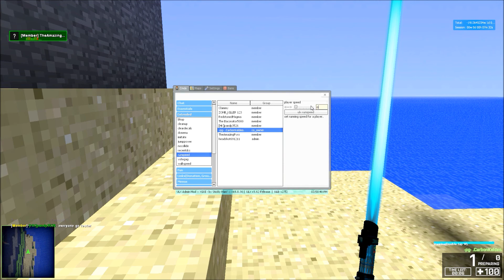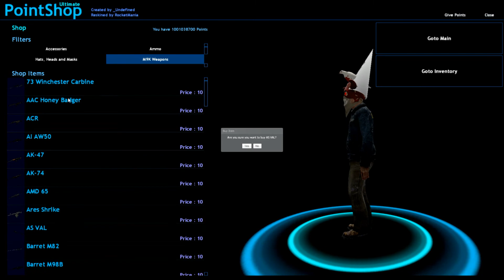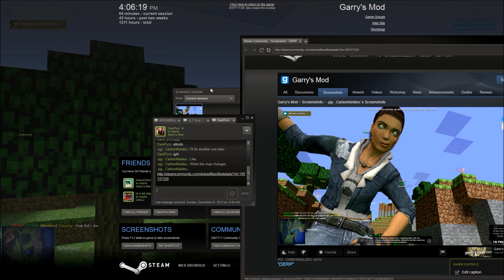DarkPyro's TTT-Ch-ch-ch-changes!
Changes just as much as YouTube, except it doesn't get progressively worse over time...(looking at you Google+!)